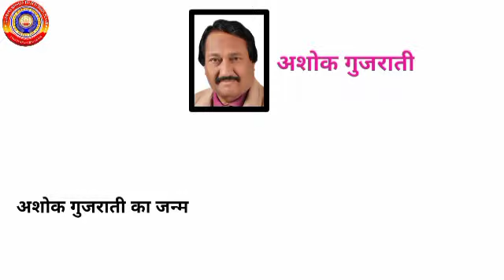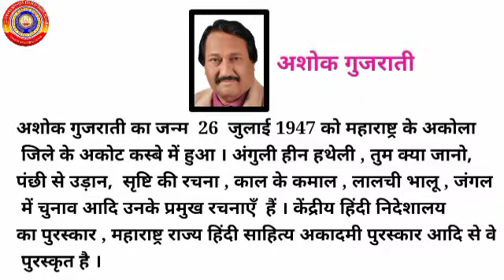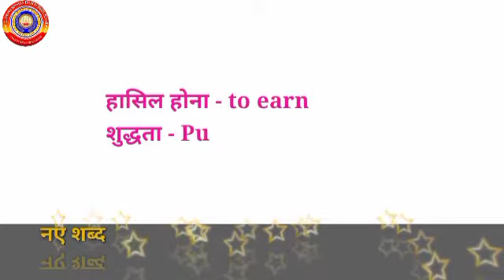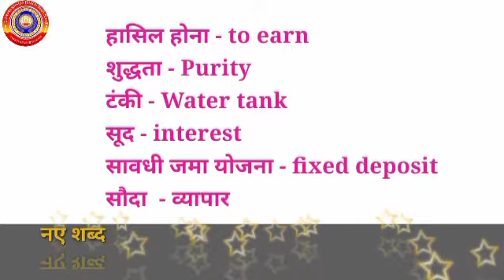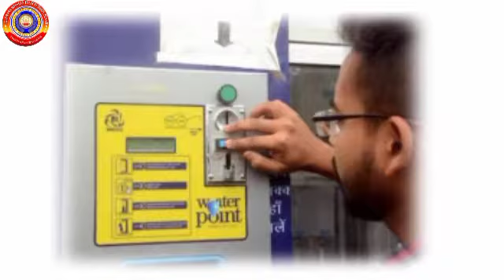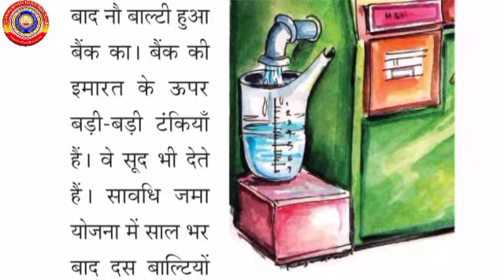KRSMA#Standard 8 Hindi Part 1 Unit 4 Lesson 3 Gel Bank.